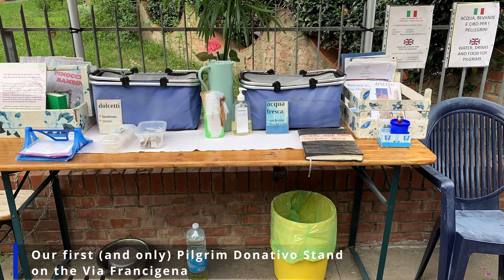Via Francigena Day78 Compilation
We woke to a beautiful surise and went through the hills of Tuscany.  An amazing start to a great day.

Music Credit
Rain Pouring Down My Window - Magnus Ludvigsson